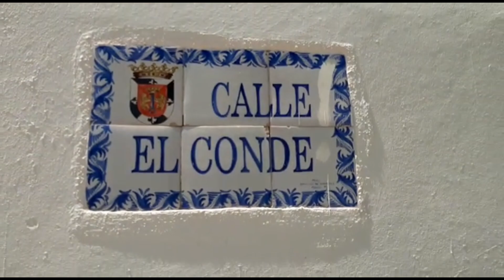Santo Domingo, Zona Colonial y Metrópoli de 5020 años.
Santo Domingo, Zona Colonial desde 1502